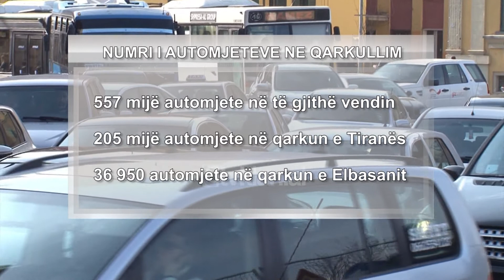Ndotja e ajrit, faktor risku per kancerin ne mushkeri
Ndotja e ajrit ka sjellë rritje të sëmundshmërisë tek popullata. Sipas mjekëve, grimcat e pluhurit për shkak të diametrit të tyre më pak se 10 dhe 2,5 mikronë, depërtojnë thellë në rrugët e frymëmarrjes, madje deri në gjak.

"Një pjesë e këtyre grimacve solide, një pjesë e madhe thithen nga pjesa e rrugëve të sipërme aspiratore, ato më të vogla kalojnë në rrugët bronkiale, dhe një pjesë e tyre kalon edhe në gjak. Ndotja e ajrit është një nga faktorët riskantë  për shfaqjen e kancerit të mushkërisë. Ndotja e ajrit mund të jetë faktor risku për zhvillimin e disa sëmundjeve të caktuara të rrugëve të frymëmarrjes, por edhe si shkaktar kryesor dhe gjithashtu edhe faktor i veçantë i acarimit të këtyre sëmundjeve", shprehet mjekja pneumologe Olvis Petre.

Vetëm dy vitet e fundit, në Spitalin Universitar “Shefqet Ndroqi” ka një rritje me 25 %  me kancer të mushkërisë, ndërsa me astmën bronkiale 20% dhe 6.8 % me sëmundjen pulmonare obstruktive kronike.

"Sëmundjet kryesore që prekin rrugët e frymëmarrjes, janë astma bronkiale dhe sëmundja pulmonare obstruktive kronike. Por ndotja e ajrit bashkë me duhanin eshtë faktor i rëndësishëm për acarimin e këtyrë sëmundjeve. Kemi një rritje të kancerit të mushkërisë, por edhe sëmundjeve të tjera bronkiale, spok dhe astma. Të sëmurë me kancer në 2016 ishin 594 persona, ndërsa në 2017 janë 740 raste. Këto janë raste të reja, ndërsa ato me spok dhe astma mund të jenë raste të rishtruara".

Për specialitët e mjedisit, burimi kryesor i ndotjes mbetet emetimi i gazrave nga automjetet si dhe  numri i lartë i automjeteve në vendin tonë. Sipas tyre, në Tiranë numri i makinave është 3 mijë për km2, më i madh se Amsterdami apo Berlini.